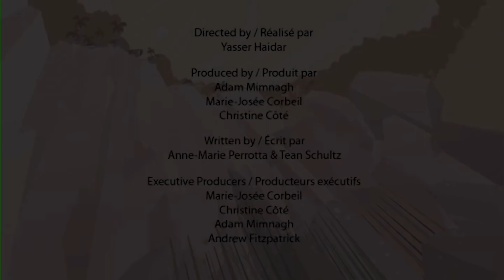Raptors Dinosaur Special | Funny Dinosaur Cartoons for Kids | Learn Dinosaur Facts | I'm A Dinosaur